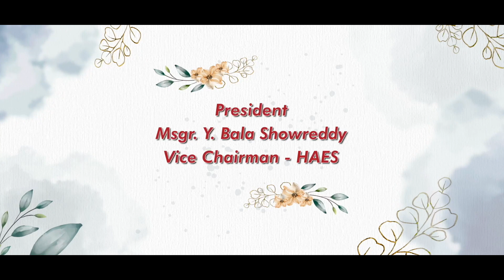St.Mary's High School, Science Expo 2022 - 2023